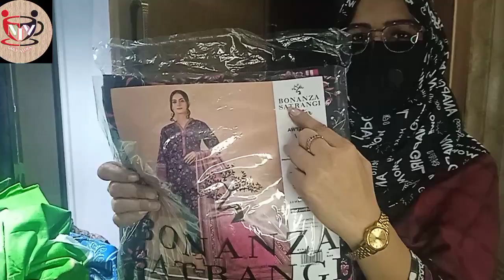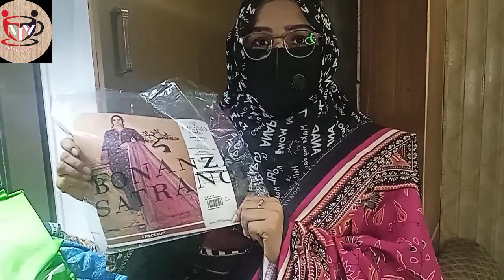Brand Fabric Saya,Khaid, Budget Shopping/Dress Shopping Cheapest price Nazia Imran with kitchen/2024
Brand Fabric Saya,Khaid, Budget Shopping/Dress Shopping Cheapest price Nazia Imran vlogs /2024

Searching your:
Brand Fabric Saya,Khaid, Budget Shopping
Dress Shopping Cheapest price Nazia Imran with kitchen/2024
low budget price dresses
reasonable price dresses
Dress shopping vlog nishookhan
Dress shopping marium parvez
Dress shopping maryam in karachi
Dress shopping in pakistan
Baba food fusion
Nazia Imran cooking
Mehnaz abid
Ijaz ansari
Baba food